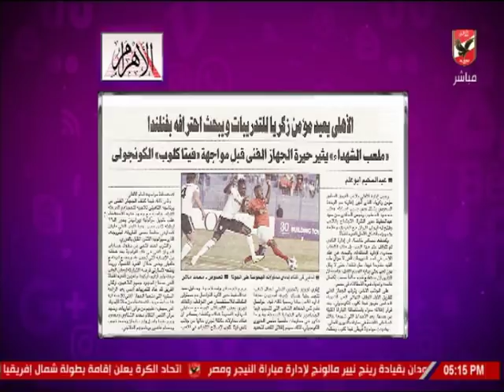تعرف على موقف الأهلي من مؤمن زكريا بعد فسخ العقد مع أحد السعودي